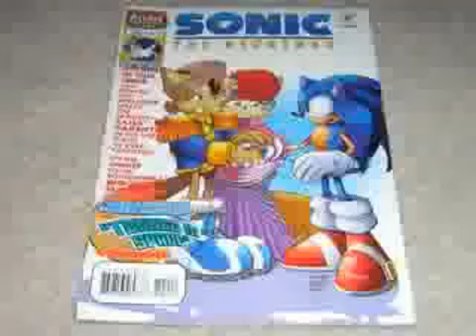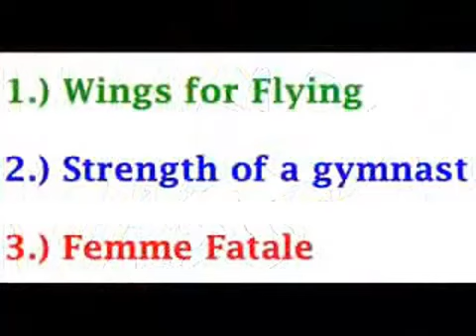(Mirrored) Roushutsu's Commentary on Guptill89's Top Ten Hottest Sonic Females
This is not my video. It is a re-upload of a former commentator's video which was uploaded in about April of 2010. I noticed that the person who re-uploaded it deleted it for some weird reason, so I'm re-uploading it, but I'm combining both parts into 1.